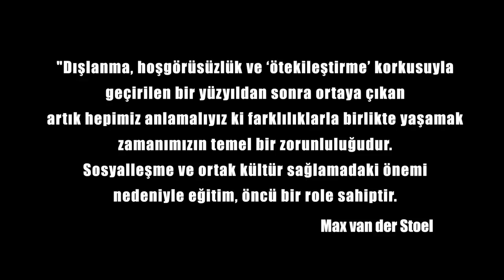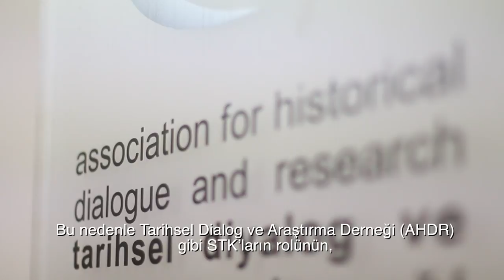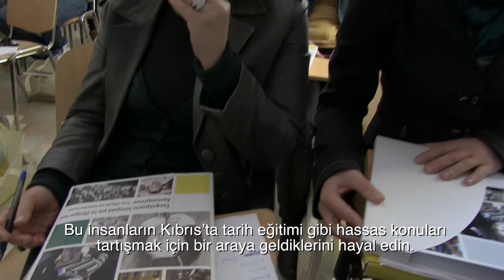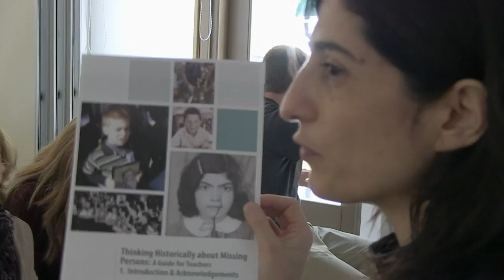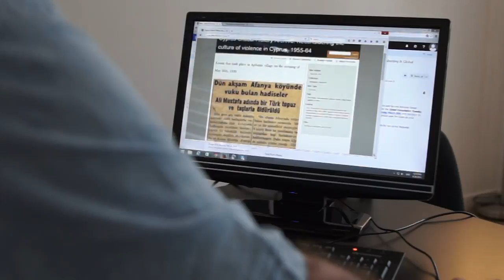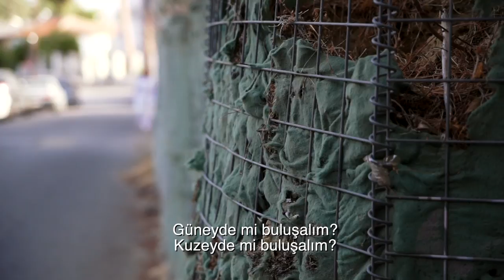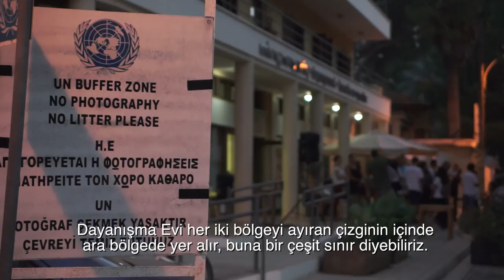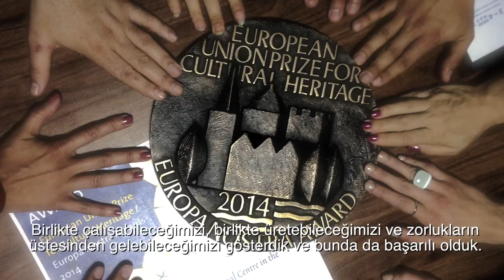AHDR: Geçmişle ilişkili çok yönlü görüşler, gelecek için daha parlak beklentiler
Kıbrıs'ta kurulmuş bir sivil toplum örgütü olan Tarihsel Diyalog ve Araştırma Derneği (AHDR), tarih eğitimini yeniden uzlaşma aracı olarak kullanarak yaptığı çalışmalardan dolayı 2016 Max van der Stoel ödülüne layık görüldü. Ödül AGİT Ulusal Azınlıklar Yüksek Komiserliği tarafından Ekim 2016'da Lahey'de düzenlenen bir törenle derneğe takdim edildi.